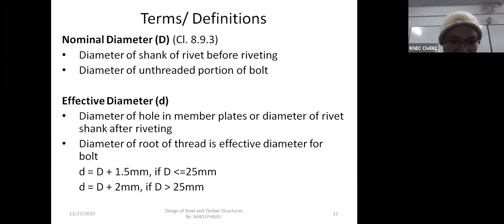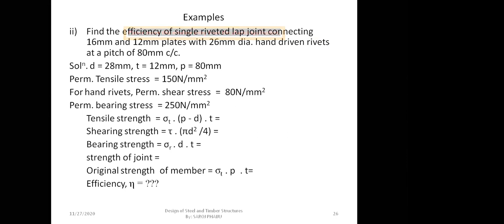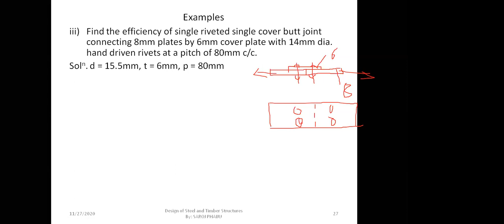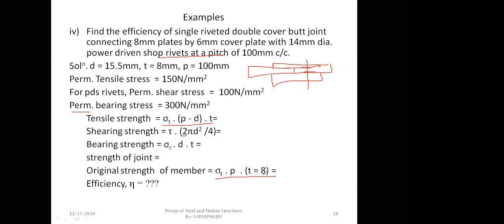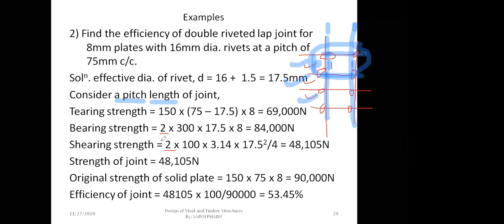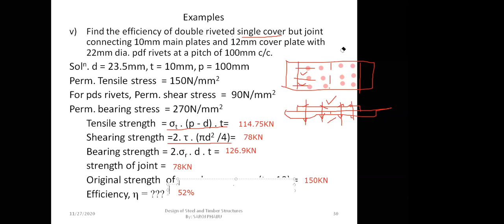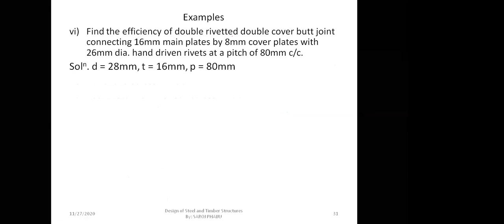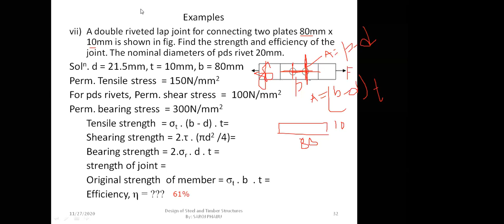Chapter 2: PART-2 Strength of joint [Design Of Steel and timber structure]